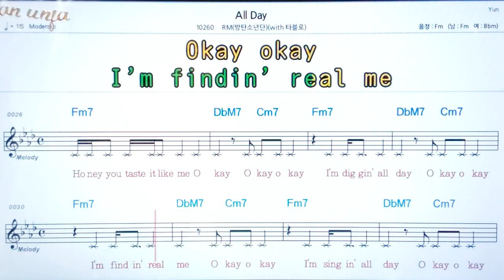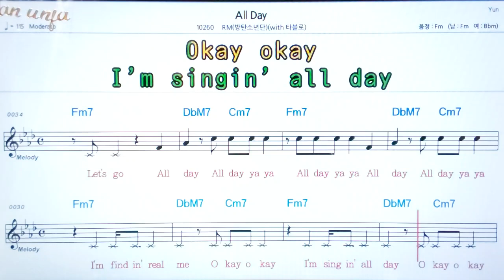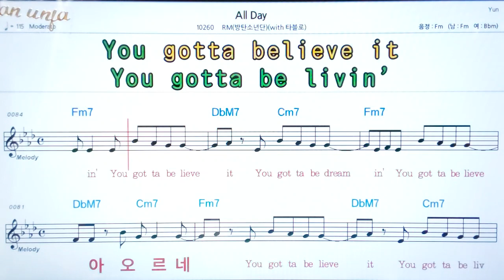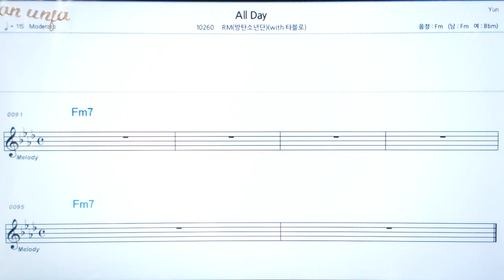All day/RM(방탄소년단)BTS 타블로💖팝송: 악보, 코드, ,가사,Karaoke*카라오케 반주